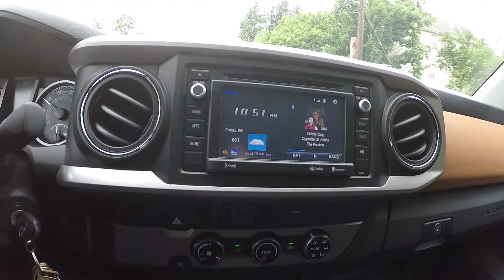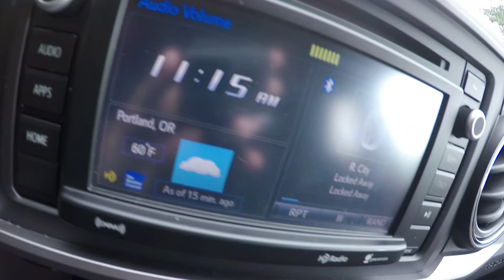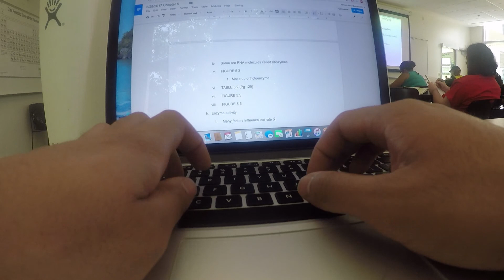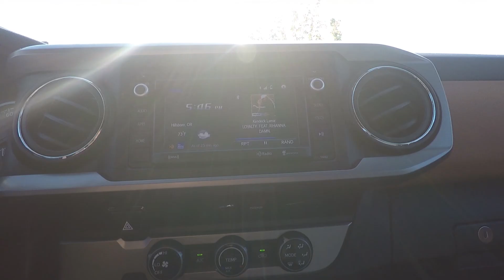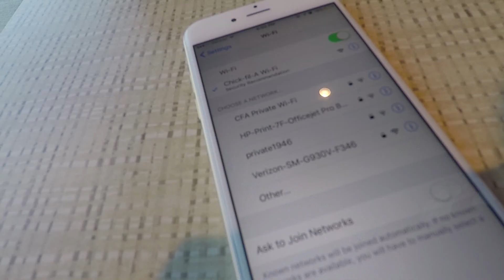FIRST DAY OF SUMMER school '17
It is the second week of summer. However, I have to go back to school. I am going back to school just to take a prereq class for nursing school. I also meet with some friends to go to chik-Fil-A. Just another simple vlog.

1. My Duties- DJ Quads

2. Normal Day- Jeff Kaale

3. Concentrate- Xzibit

Settings: 1080p @ 24fps